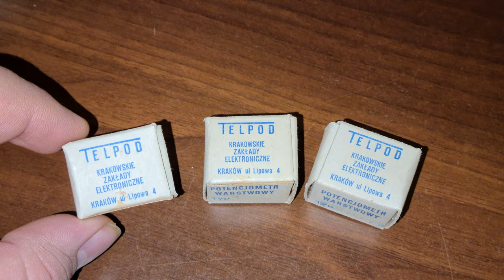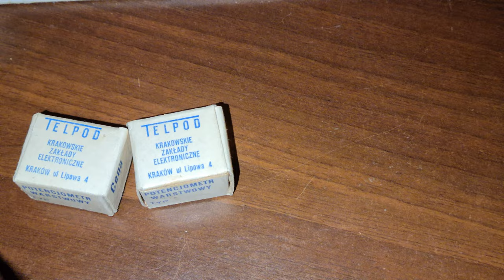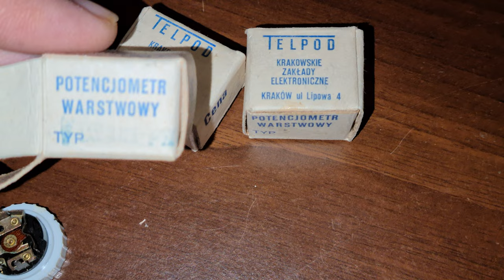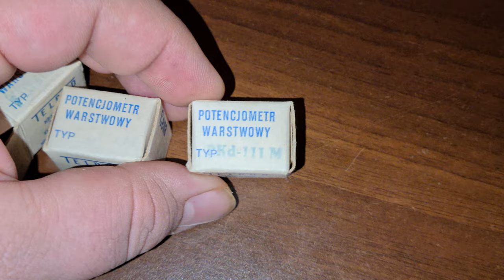TELPOD - Potencjometr warstwowy PKd-111 M - ciekawostka - 8K [F/33]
TELPOD - Potencjometr warstwowy PKd-111 M - ciekawostka - 8K

Wszystkie zaciekawione osoby tematyką :
👉🏻Elektroniczną,
👉🏻Serwisowania sprzętu,
👉🏻Napraw i uruchomień sprzętu Unitry,
👉🏻Projektów DIY